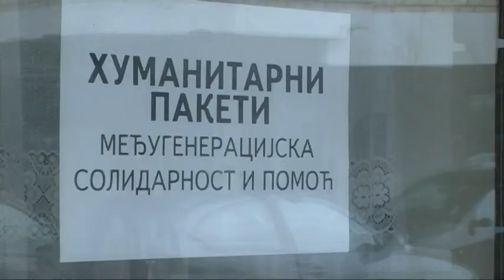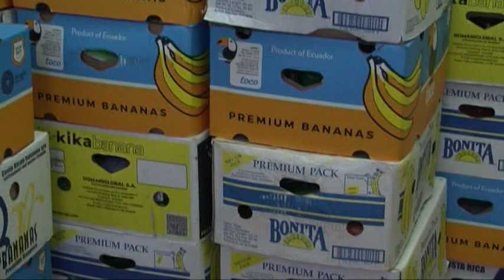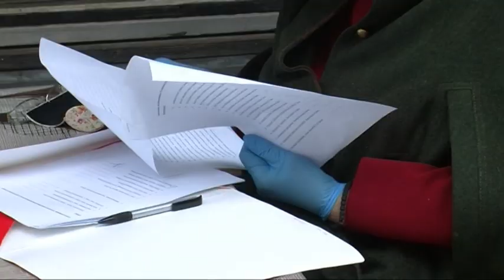UDRUŽENJE PENZIONERA ŠAMAC: MEĐUGENERACIJSKA SOLIDARNOST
Šamačko udruženje penzionera pokrenulo je humanitarnu akciju pomoći nastarijim članovima. Za sve penzionere starije od 82 godine obezbijeđeni su higijensko- prehrambeni paketi, da bi i njima bili olakšani dani u vrijeme epidemije virusa korona, ali i ustanovljena lijepa tradicija međugeneracijske solidarnosti i pomoći.
PRILOG RTRS